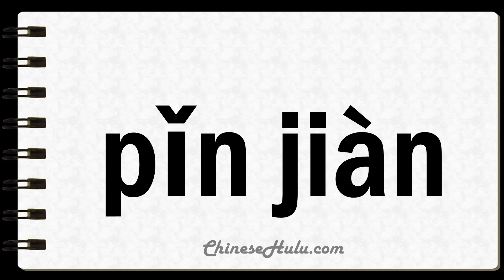How to Say Tasting in Mandarin Chinese